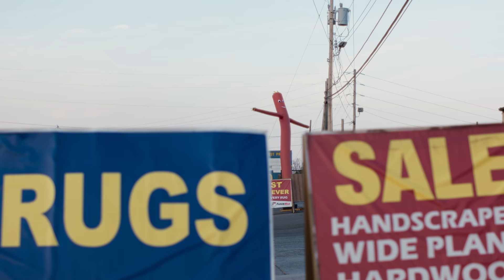Carpet Cowboys • Trailer (Official)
a film by Emily MacKenzie & Noah Collier
a MEMORY Production in Association with Brain Dead Studios & XTR
Executive Produced by John Wilson (HBO's How To With John Wilson)

The psychedelic carpets lining our hotel hallways, casinos, and convention centers can be traced to one town: Dalton, Georgia, the “Carpet Capital of the World.” In this bastion of American manufacturing we find an interwoven set of locals who are the unsung creators behind the majority of the country’s carpets. Among them is Roderick James, a Scottish expat living an “American Country Lifestyle” pursuing success in a rapidly changing world.